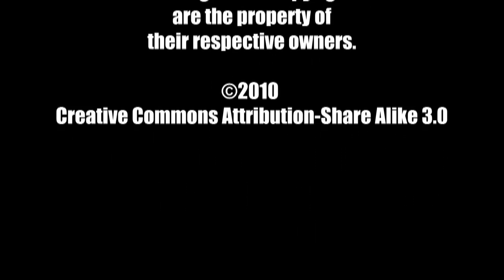MacGuffin Film Podcast - Alexandre Aja Retrospective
Spencer and John take a look back on the career of Alexandre Aja in advance of the release of Piranha 3D.